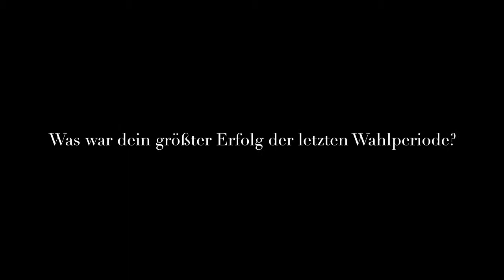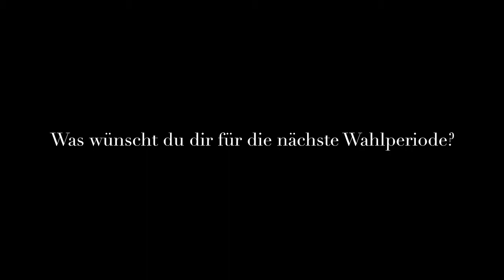Fazit - Astrid Wiesendorf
Ratsfrau Astrid Wiesendorf blickt in diesem Video auf die vergangene Wahlperiode des Stadtrats der Landeshauptstadt Düsseldorf zurück.